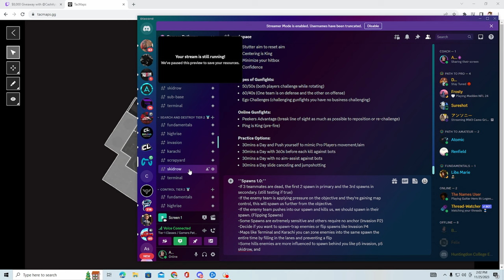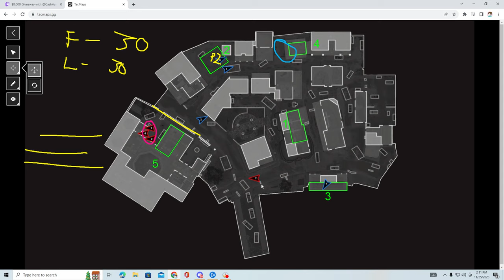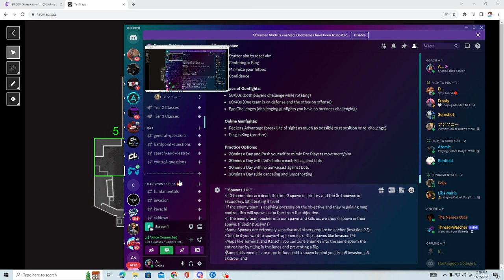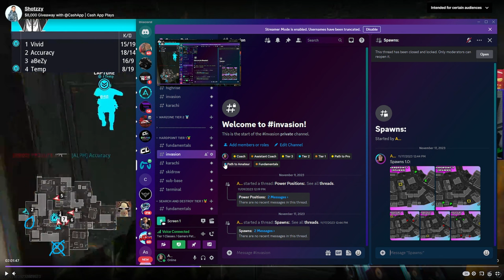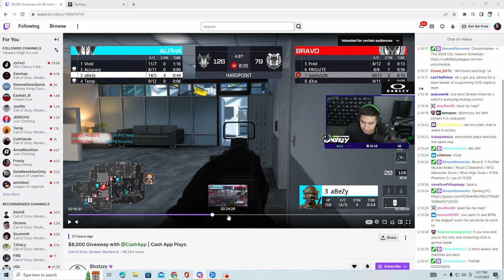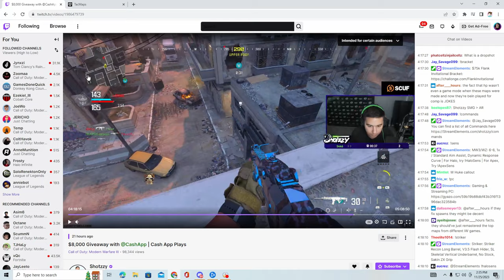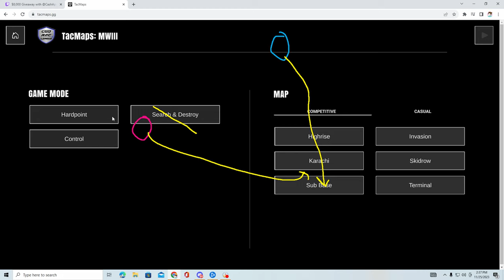Learn MW3 SPAWNS in ONLY 30 Minutes | Competitive Call of Duty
🎮SCHEDULE 🎮
🔴BETTER GAMER - MON.-FRI. @ 1PM EST on YouTube

Timeline:
Intro - 0:00 - 0:40
Spawn Basics - 0:40 - 8:27
Terminal - 8:27 - 10:25
Learning Spawns - 10:25 - 12:28
Interactive Learning - 12:28 - 23:53
Anchoring Spawns - 23:53 - 30:00
Outro - 30:00 - 30:38